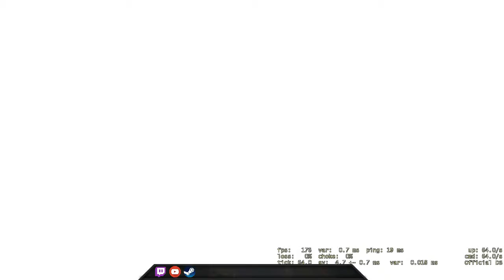Not a bad game, can be better! - CSGO Comp Full Game #102